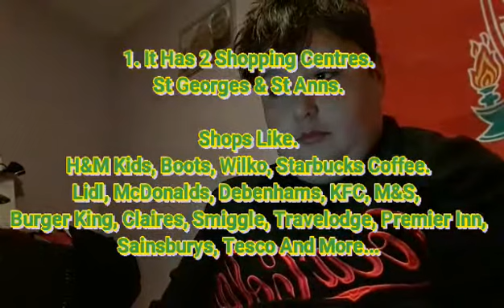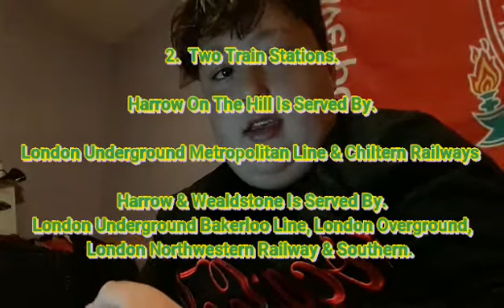3 Harrow Facts.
Welcome Back To Mia Haskurti.
Now I Will Tell You 3 Facts Of The Town In North London... Harrow!